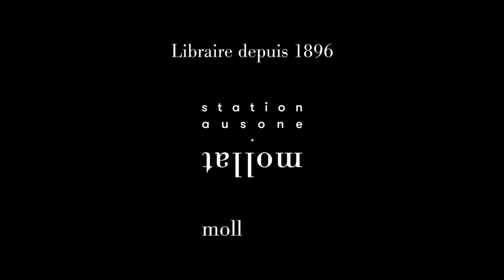Emmanuel Guibert, en bonne compagnie - Conversations avec Jacques Samson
Emmanuel Guibert vous présente "Emmanuel Guibert, en bonne compagnie, conversations avec Jacques Samson" aux éditions les Impressions nouvelles. Entretien avec Pierre Coutelle.